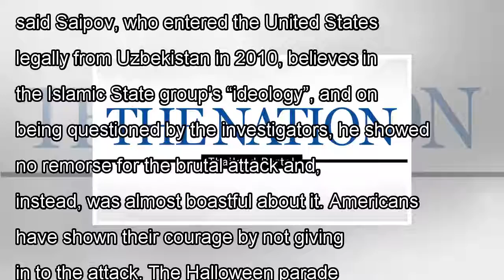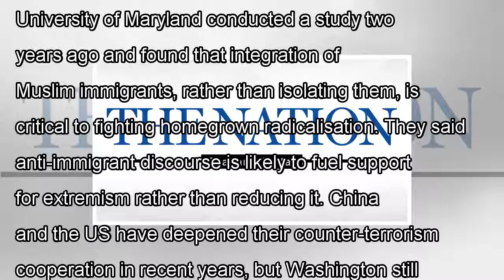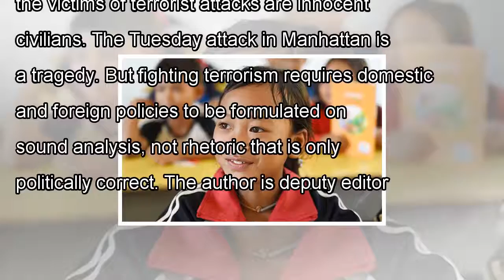It’s vital to find the root cause of terrorism - the nation